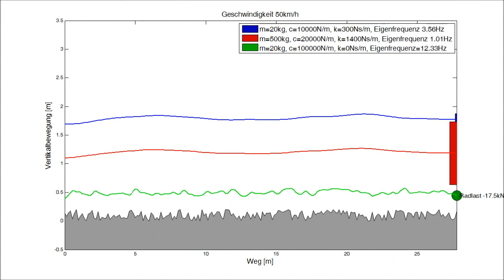Animation: Bodenunebenheiten mit funktionierenden Dämpfern